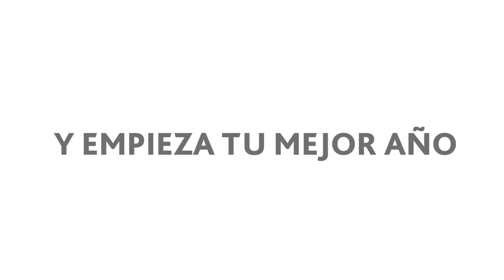Inmobiliaria Security - Empieza tu mejor año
Sé de los primeros en elegir uno de nuestros proyectos 2018 y empieza tu mejor año.